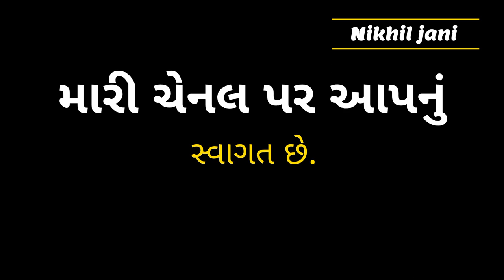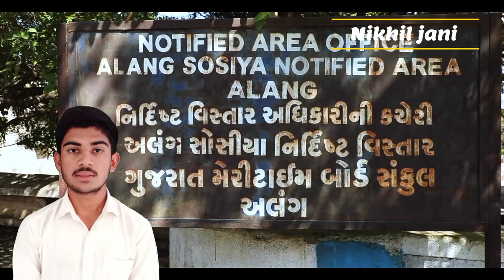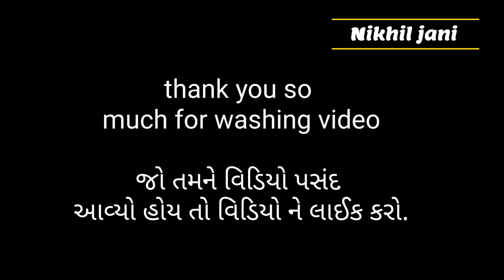Alang ship breaking yard ni thodi vato.🚢.